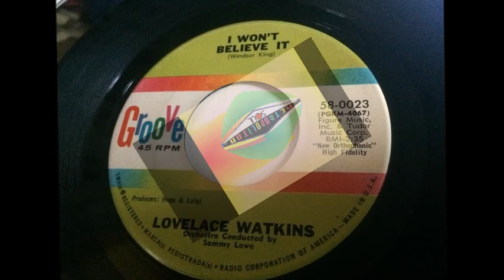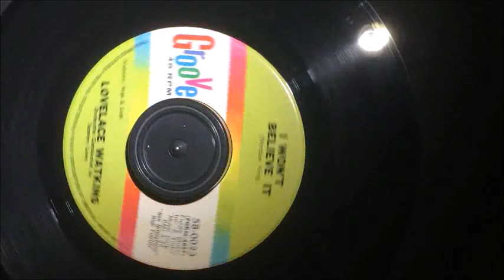I Won't Believe It ~ Lovelace Watkins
New Jersey born Lovelace Watkins had a very distinctive and rich voice. He label hopped around in the '60's but was more popular in the UK where he recorded, performed in caberet and made regular TV appearances, also making a name for himself in Australia. I Won't Believe It is a 1963 release. A Metropolitan Soul Fave Rave !MetropolitanSoul @MetropolitanSoul